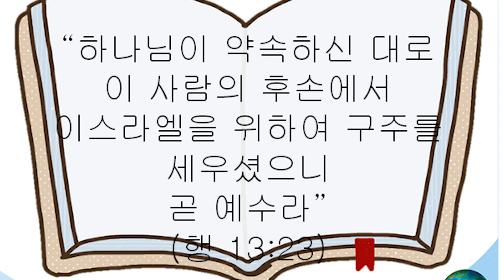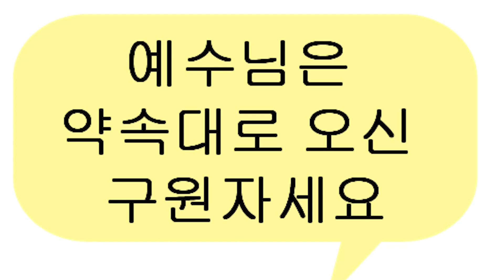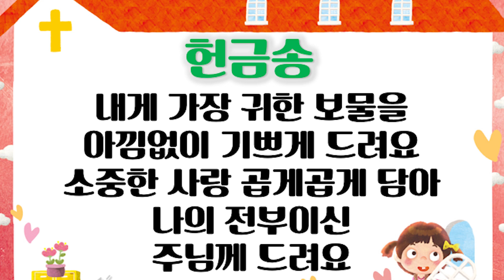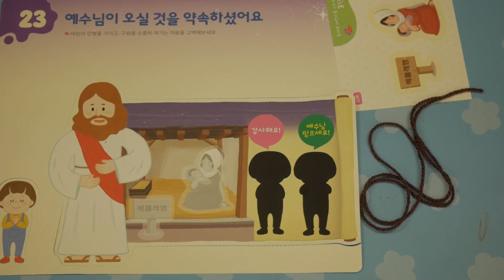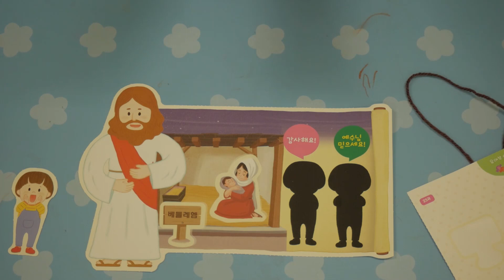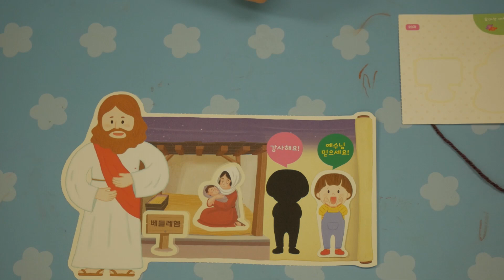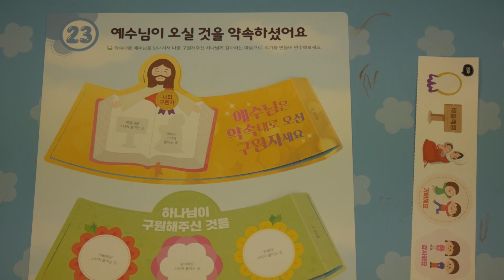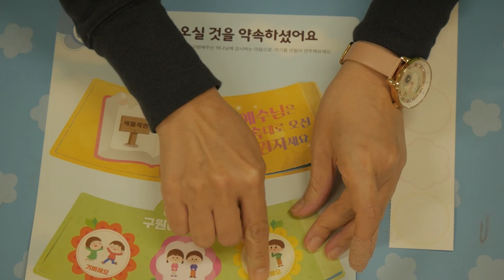6월20일 예꿈 GS 온라인 예배